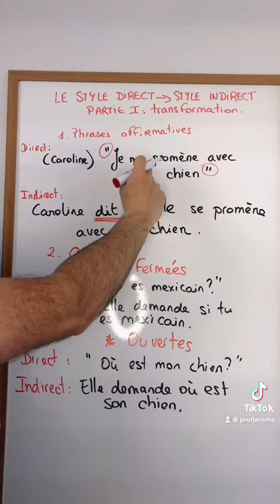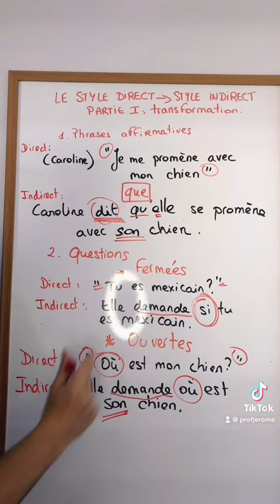Passage du style direct au style indirect. Partie 1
Passage du style direct au style indirect pour rapporter des propos.